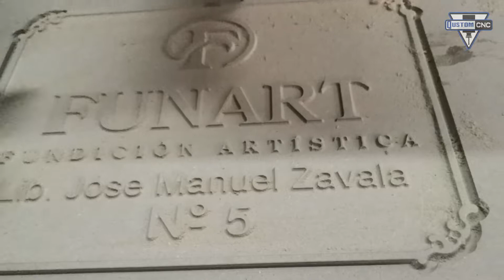Entrega e instalación de router en San Miguel de allende, Guanajuato | Qustom CNC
¡¡¡NUEVAMENTE EN LA CIUDAD DE SAN MIGUEL DE ALLENDE, GUANAJUATO!!! - OTRO NUEVO INTEGRANTE DE LA FAMILIA QUSTOM CNC
Gracias a Salvador Ramírez y a la empresa Funart por elegirnos como su socio estratégico para apoyar su progreso, con 100% de certeza podemos decir que con su nuevo Router Qustom CNC modelo H1-1300C y nuestra experiencia lograrán sus metas de crecimiento empresarial.
Qustom CNC fabrica máquinas para impulsar el crecimiento de su negocio o para iniciar uno nuevo de forma exitosa, corta y graba de manera espectacular muchos materiales.
 ¿Buscas una máquina que te ayude a mejorar tu futuro? Perfecto, ya nos encontraste.

TENEMOS CREDITO DIRECTO E INSTALACION Y ENTREGA EN TODO MEXICO Y LATINO AMERICA